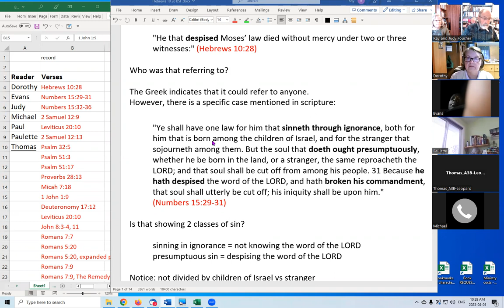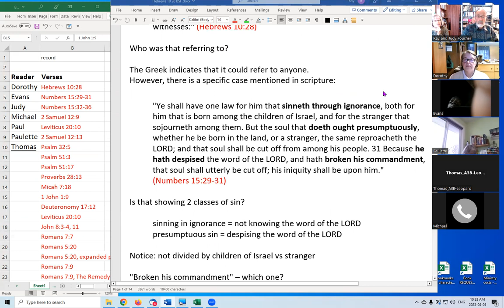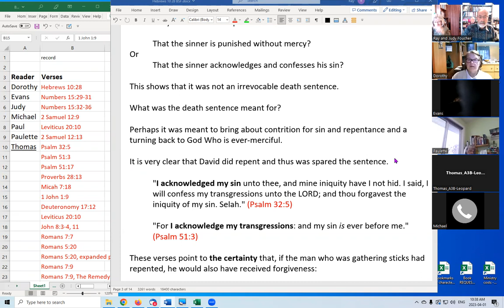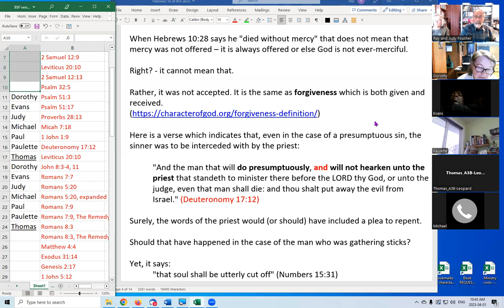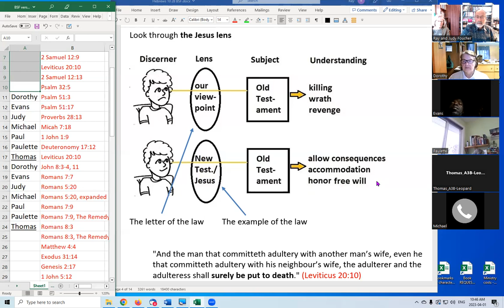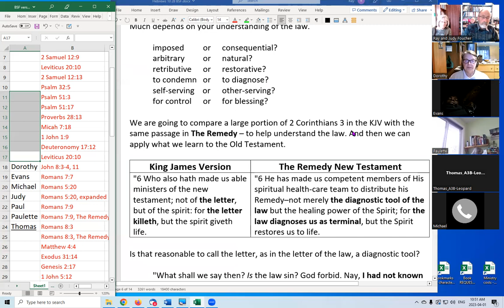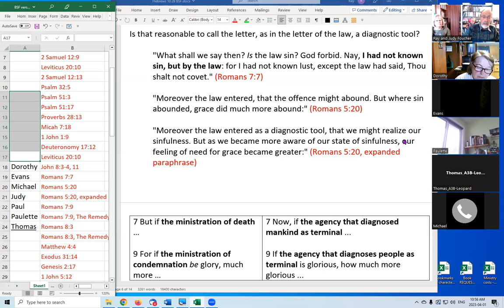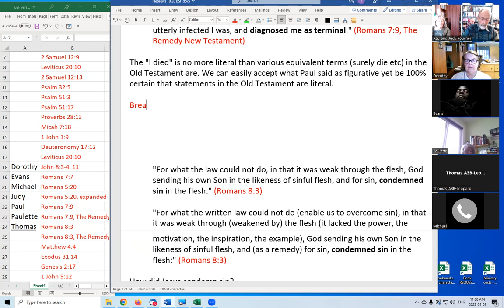"He that despised Moses’ law died without mercy under two or three witnesses:" Hebrews 10:28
Could an ever-merciful god be responsible for such a death. This video explores the meaning behind this verse. This is not a simple topic. Watch was go deep on this topic.

Unfortunately, we missed recording the second part of this study session but the file of notes will be provided.

– The Place to Learn the Truth about the Character of God
This website features hundreds of pages of general articles, explanations of difficult verses, many helpful diagrams, profiles of contributors to this message, a glossary of key words (to get the message you need to know the meaning of the words) and offers of free books.
Please share about this site – you will be promoting knowledge of God's true character.

Something Else Must be Going On – 7-minute video with a very good point.

*God forgives every sin, even if we don’t ask
* We are the sanctuary to be cleansed in Daniel 8
* The Father did NOT forsake Jesus on the cross
* The Lion of the tribe of Judah is really a Lamb
* God does NOT burn the lost in a Lake of Fire/Hell